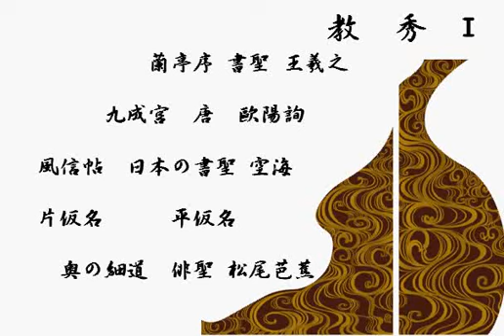書道／教秀 S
ぜひ一度お読みください
Thank you for you always seeing it.
教秀 calligraphy  書法 Ｊapan　書道